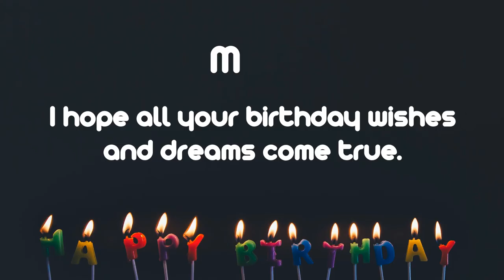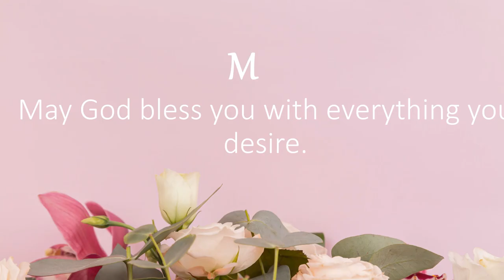Happy Birthday Wishes to Mark